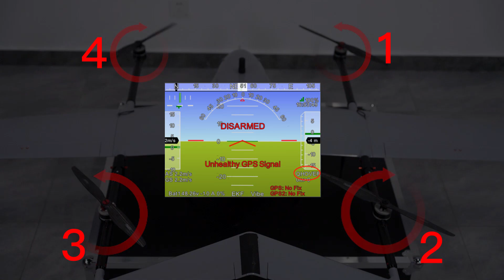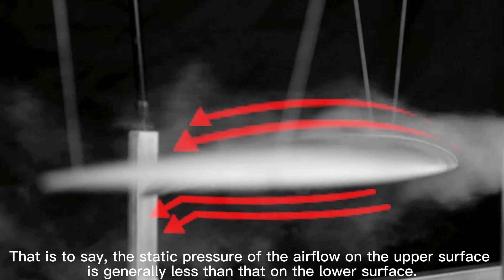How a VTOL drone flies？